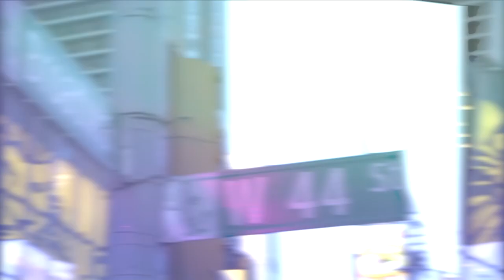Beyond Innovation S3: Patrick Trucchio of H.C. Wainwright & Co. & Amy Reichelt of Cybin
Research and clinical trials for promising psychedelic therapies are well underway.

Patrick Trucchio, Managing Director, Senior Healthcare Analyst of H.C. Wainwright & Co. and Amy Reichelt, Director, Neuropharmacology of Cybin, join Beyond Innovation's Anthony Lacavera to reveal the exciting potential for psychedelic therapies to treat an array of conditions, safely and effectively.